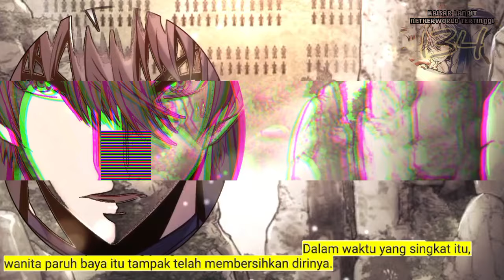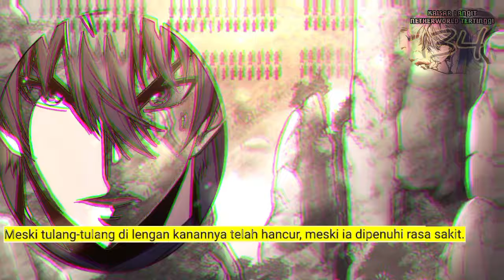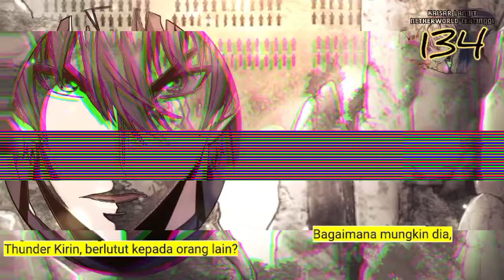Kaisar Langit Netherworld Tertinggi season 134